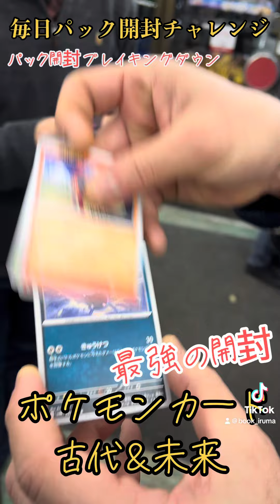【パック開封ブレイキングダウン】最強の開封【Every Day Pack Opening Challenge】毎日パック開封チャレンジ2024.1.16 ポケモンカード【最強の庄田リスペクト】